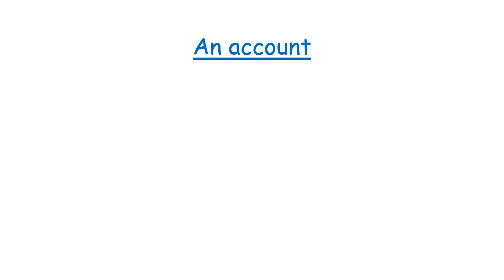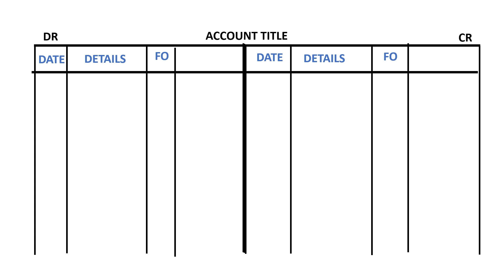What is a Ledger Account | understanding the ledger account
In this Video, I get to explain what a ledger account is. As I define the various parts of the Ledger, you will eventually understand fully the ledger account

Explore the world of Financial Accounting and Quantitative Techniques with This YouTube channel - Kisembo Financial Accounting and Quantitative Techniques. Join us to dive into comprehensive tutorials, practical examples, and insightful analyses. Whether you're a student, professional, or simply curious about the world of numbers, our videos are tailored to enhance your understanding and mastery of key accounting and quantitative concepts. More Videos shall be added to cover the entire Financial Accounting as well as Quantitative techniques

Financial Accounting Fundamentals, Comprehensive Quantitative Techniques, Essential Accounting Basics Explained, Principles of Financial Management, Core Accounting Principles Demystified, In-Depth Quantitative Analysis Insights, Understanding Financial Reporting Standards, Business Mathematics Simplified for You, Exploring Corporate Finance Strategies, Step-by-Step Accounting Tutorial Guidance, Mastering Quantitative Methods with Ease, Navigating Through Financial Statements, Managerial Accounting Concepts Unveiled, Practical Application of Statistical Techniques, Accounting for Beginners Made Approachable, Delving into Mathematical Finance Principles, Unlocking Insights through Ratio Analysis, Tailored Accounting Education Resources, Exploring the World of Cost Accounting, Effective Data Analysis Techniques Revealed